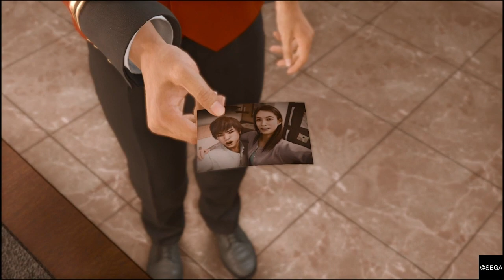[96] Learning Mikiko's True Motive! Kaito Files DLC!| LOST JUDGMENT Playthrough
The daily upload streak is over! Now that the base game has finished we have the kaito files DLC which I've heard is not too long so with that in mind uploads are changing. Instead of daily uploads I'll be uploading Monday, Wednesday, Friday, Sunday one week then Tuesday, Thursday, Saturday then back to Monday the next week every other day respectively till this series is over.

Following the events of Lost Judgment playthrough Kaito starts a lucrative case while Yagami is out of town that unexpectedly has him searching for his old flame, Mikiko. Along the way, Kaito encounters a teenager claiming to be their son and team up to uncover the truth behind Mikiko's disappearance. Now Kaito stands at the crossroads of past and present while up against a syndicate tied to Kamurocho’s criminal underbelly. But why did Kaito and Mikiko split up, and what does this dark fraternity have to do with her?